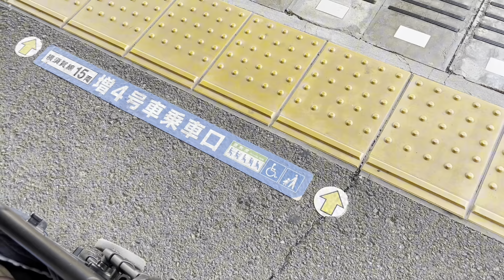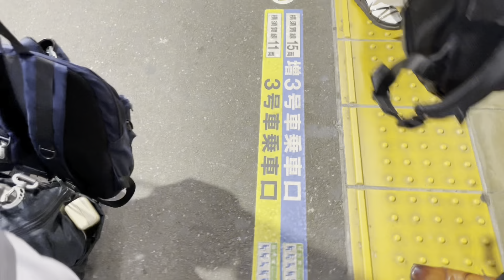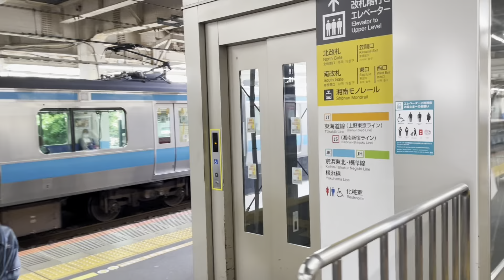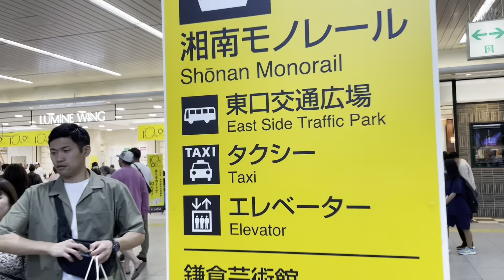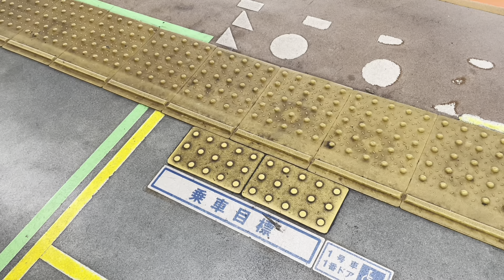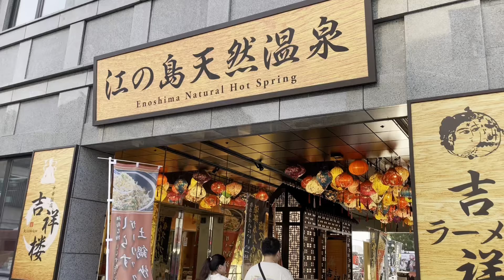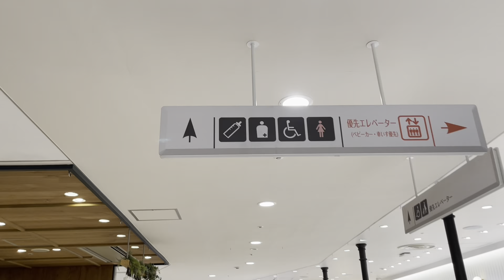COMO É TURISTAR COM UM BEBÊ NO JAPÃO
Nosso bebê tem 4 meses e nesse vídeo estou mostrando um pouco de como é sair com ele aqui no Japão.

Não temos carro aqui no Japão e turistamos pelo Japão de trem e é muito tranquilo pegar trem no Japão com um bebê

Também mostro no vídeo como é um fraldário por aqui e geralmente eles são ótimos. Tem trocador, água quente pra fazer a mamadeira, sala de amamentação, lixo antiodor e muito mais.

Caso você queira vim conhecer o Japão venha, mesmo com bebê ou criança é super possível turistar por aqui. Claro que os perrengues existirão, mas no geral vai valer a pena.